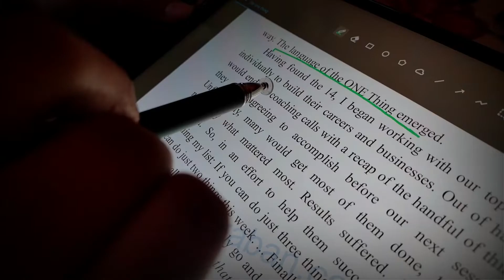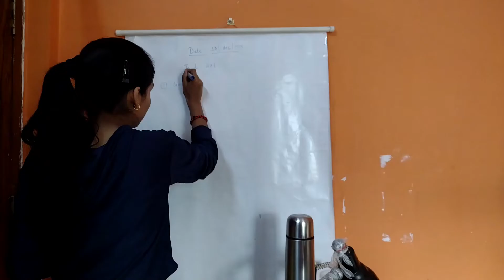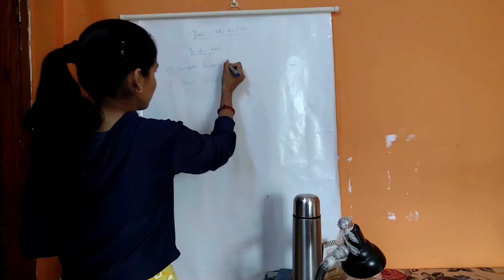STUDY ROOM TOUR/STUDY TABLE TOUR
In this video I had showed  basic study table tour.

licensed to youtube library

Study Table (under 299rs)

Study Table (under 599rs)

Study Table (under 999rs)

Study Table (under 1499rs)

Study Table(under2999rs):-1.

Premium Study Table

Table Lamp (under199rs)

Table Lamp (under399rs)

Table lamp(under499rs)

Table Lamp (under699rs)

Table Lamp (under799rs)

Smart Table Lamp

White board :-1. under(500rs)
Under(999rs) 2.
(Under 100rs) 3.

Pen Stand:-under 100rs
Under 300rs

Milton Bottle:-under 699rs

best books for iit jee

Maths Cengage JEE MAINS

Physics  ( Physics Galaxy 2021:JEE MAINS)--

Chemistry (97 jee mains chem)--

Maths (97 jee mains maths )--

Physics ((97 jee mains maths )--

All 3 subjects  jee mains pyq book --

Organic Chemistry(MS Chauhan)

PHYSICAL CHEMISTRY(Narendra Awasthi)

INORGANIC CHEMISTRY (vk jaiswal)

Plz show your support.

join telegram for new updates and mcqs and to access class notes